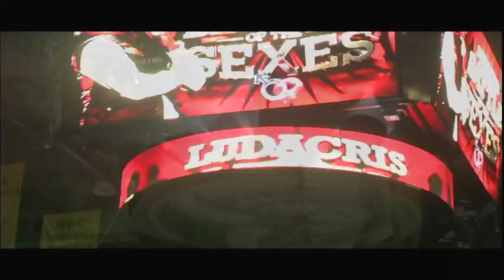Ludacris in concert at Colorado State's Moby Arena